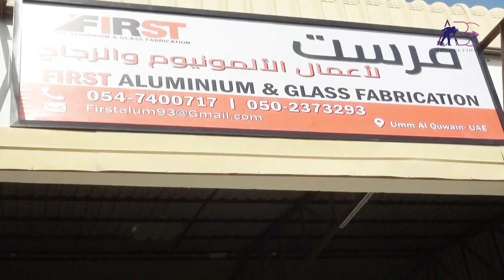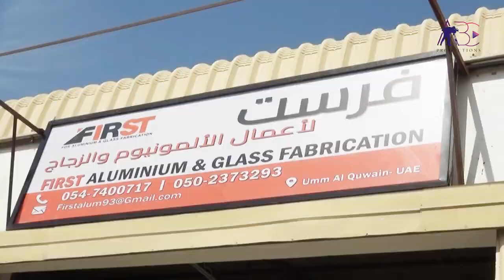First Element Aluminium and Glass LLC